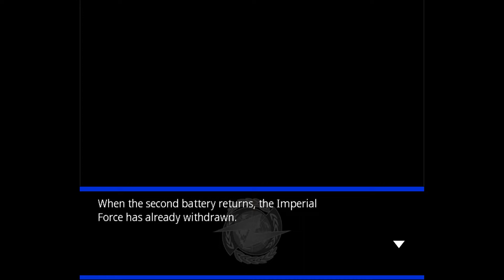Zoids Battle Legends Story 3